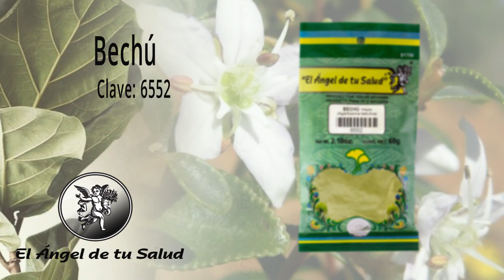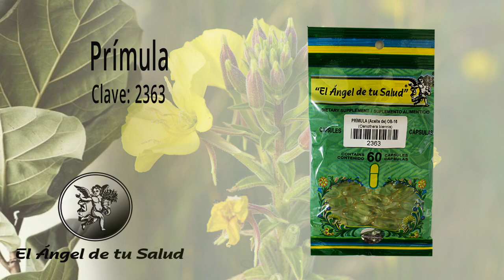FÓRMULA HERBOLARIA PARA EDEMA PALPEBRAL O INFLAMACIÓN DE PÁRPADOS